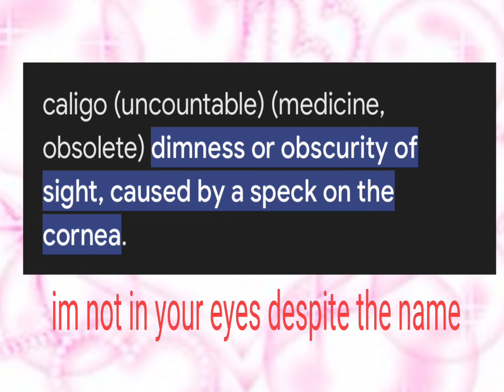they call me caligo